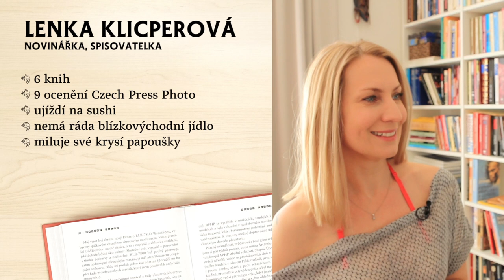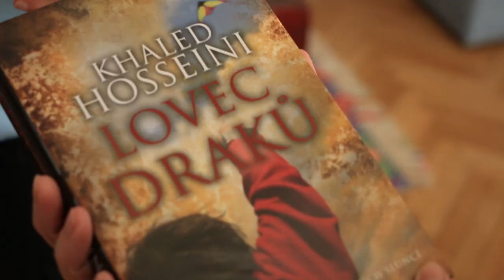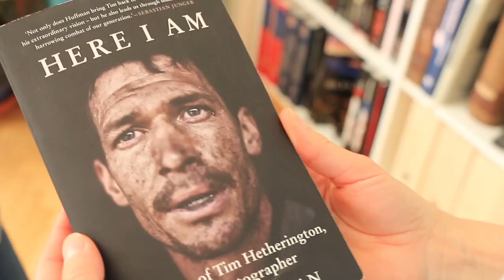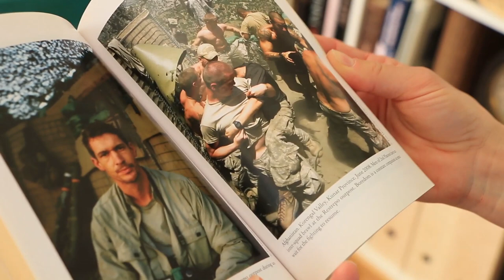ČTENÍ TĚ MĚNÍ: Lenka Klicperová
Lenka Klicperová je novinářka a fotografka, známá především několika oceněními v prestižní přehlídce Czech Press Photo, ale také jako spoluautorka knižní publikace Ve válce (a dalších reportáží z válečných zón). Pro Čtení tě mění prozradila, jaká literatura zajímá a inspiruje jí a kterým hrdinům ráda propadala jako malá čtenářka.